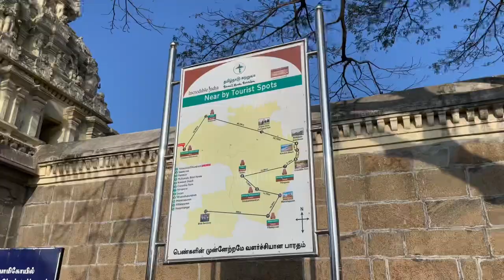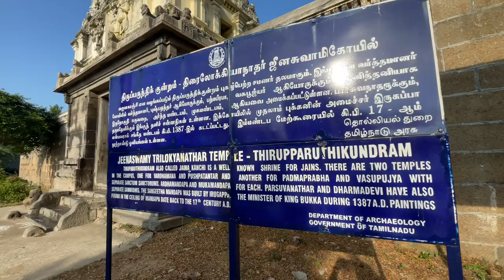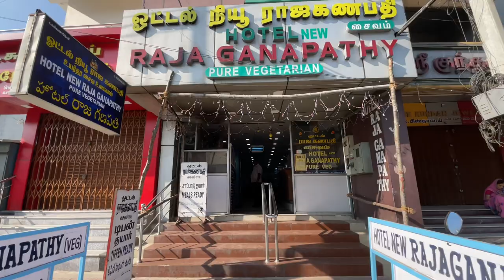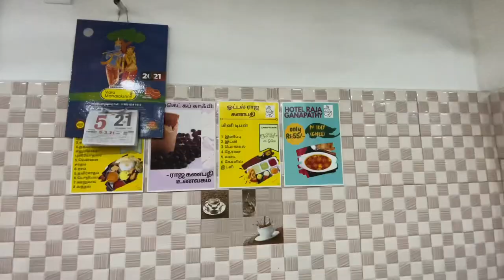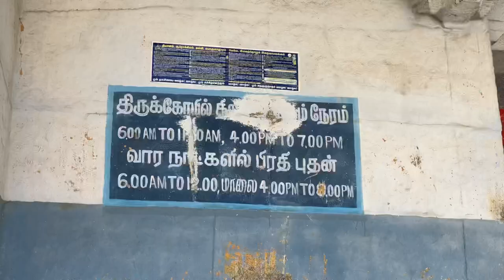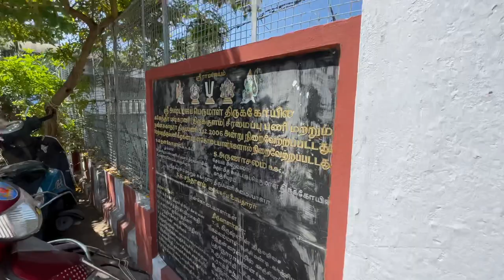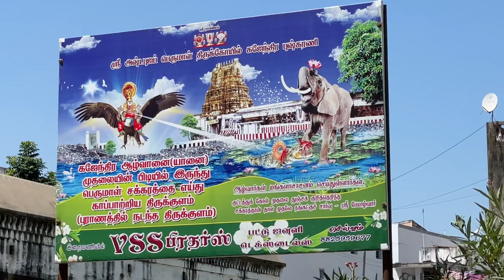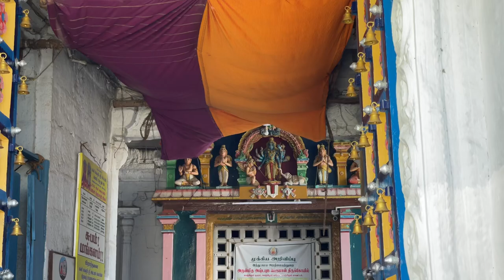Kanchipuram vlog 2 | Kamakshi Amman Temple and other old temples | Kovil idli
Kanchipuram travel vlog part 2

1. Kanchi Kamakshi Amman Temple
As the primary site of worship for the Kanchi Kamakoti Mutt (an influential religious institution), Kamakshi Amman Temple is the one structure most associated with Kanchipuram’s religious heritage. Although details of the temple’s construction are unknown, the original structure is thought to have been built by the Pallava kings. The temple’s history is rich with myths and legends, often associated with Adi Shankara, the patron saint of the Kamakoti Mutt. The temple’s annual chariot festival is conducted with great fanfare during the Tamil month of Masi (between February and March) and includes the centuries-old custom of a ther-vizha (chariot festival). The temple is also surrounded by some of the most vibrant street markets in Kanchipuram, which sell everything from street food to clothing.

2. Trilokyanatha Temple

The most important temple for followers of Jainism in Kanchipuram is Trilokyanatha Temple, built during the Pallava Dynasty. It is one of the few Jain temples that feature a predominantly Dravidian style of architecture and is well known for its exquisite wall paintings and inscriptions that depict the life of Hindu god Krishna, as well as other important Jain deities.

3. Ulagalantha Perumal Temple

This is another old temple close to Kamashiamman temple. This relatively small temple takes its name from Vamana, the fifth avatar of Lord Vishnu. Like Varadaraja Perumal, this temple too is one of the 108 Divya Desams. It features a traditional Dravidian style of architecture and is mentioned in popular Tamil literary works dating back to the sixth century. The temple hosts nearly a dozen annual festivals and is popular for its annual Brahmotsavam and ther-vizha.

4. Chitragupta Swamy Temple

This temple is dedicated to Chitragupta, a minor deity and the assistant (or accountant) of Yama, the Hindu god of death. It is one of the few major temples in Kanchipuram whose construction is attributed to the Chola Dynasty. Although it is relatively small, it draws more tourists than many other major temples, due to the fact that it’s considered to be the place that Chitragupta uses to keep a watch on the good and bad deeds of man.

5. Sathyanatheswarar Temple

Sathyanatheswarar Temple located 4 km from Kanchipuram in Thirukalimedu town.
This seventh-century temple is the smallest of the major temples of Kanchipuram, covering just 22,500 square feet, but it is of immense importance both in historical and religious terms. It is dedicated to Sathyanatheswarar – a form of Lord Shiva – and follows the Shaiva tradition. The temple’s main gopuram is made up of three tiers, and features a sanctum sanctorum that contains a lingam made of granite. Sathyanatheswarar Temple is also one of the 275 important Shiva temples mentioned in the Tamil Shaivite canonical work

6. Ashtabujakaram Temple

The Ashtabuja perumal Temple is a famous Vaishnavite place of worship in Kanchipuram. The temple’s current form is a mix of architectural styles, influenced by the Pallavas, Cholas and Vijayanagara Dynasties.

Its most prominent feature is the temple pond located within its walls which is associated with the mythological tale of Gajendra Moksha. The most famous event associated with the temple is the 10-day celebration of Vaikunta Ekadasi, which falls in the month of December and is counted as an important festival for those who follow Vaishnavism.